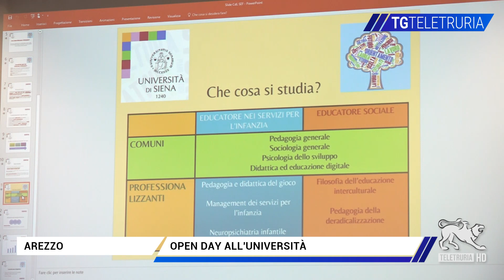Open day all'università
Open day dell'università per i ragazzi dell'ultimo anno dei licei che dovranno scegliere la facoltà dopo le superiori. Il campus di Arezzo propone anche alcune novità nei corsi.